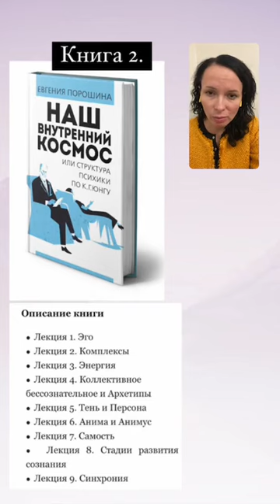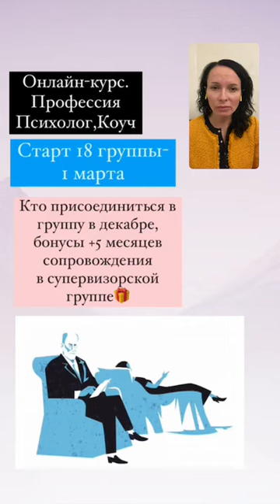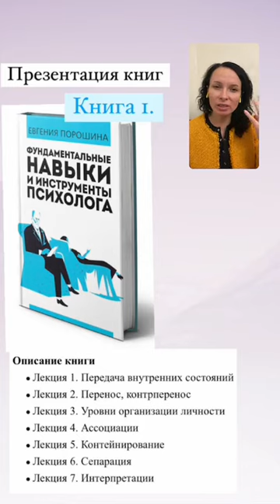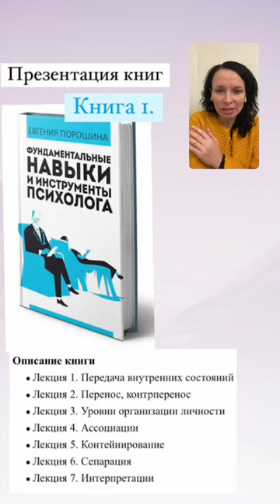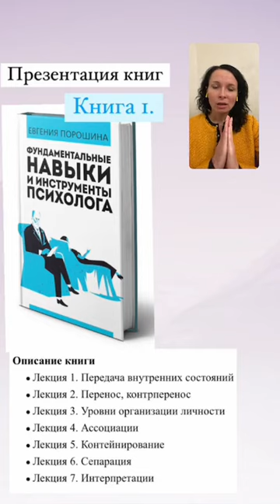Презентация электронных книг📚. Из курса "ПРОФЕССИЯ ПСИХОЛОГ,КОУЧ".